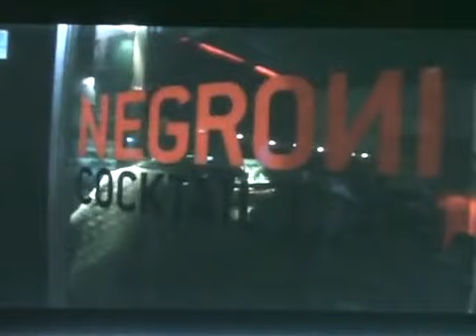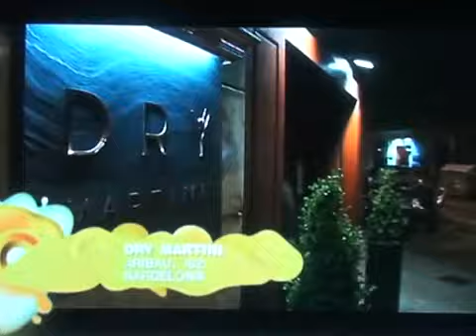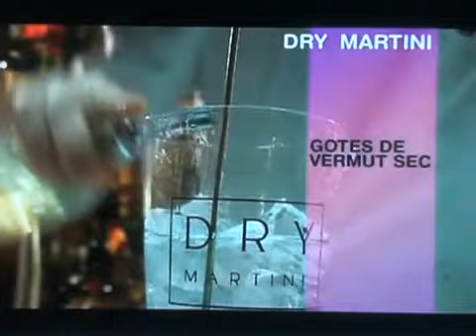Cocktails by Javier de las Muelas - Silenci TV3 (12/12/2008)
Reportaje sobre coctelerias de Barcelona en el programa SILENCI de TV3